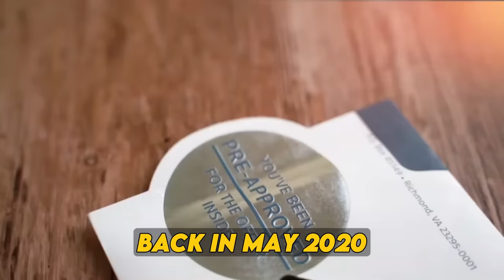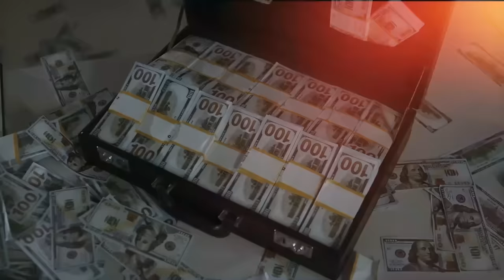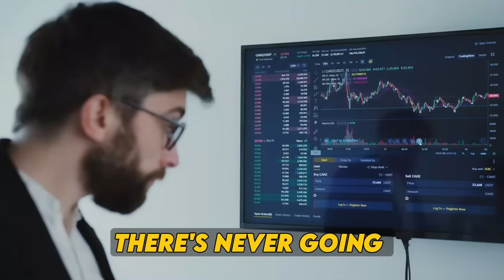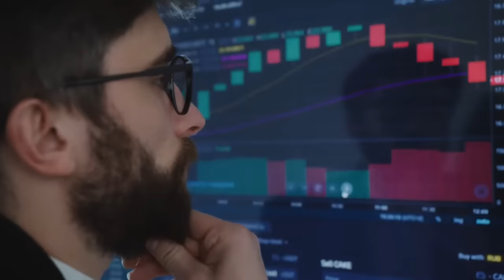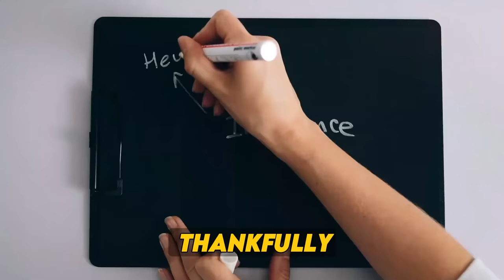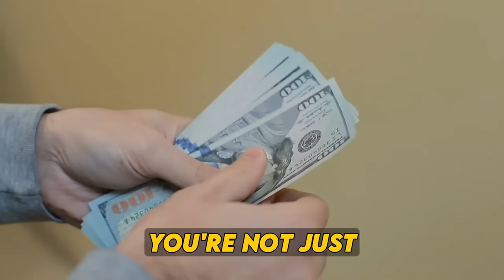Money Traps to Avoid: Revealing 5 Traps You Shouldn't Let Empty Your Pockets!"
Don't let your hard-earned money slip through your fingers! Join us in our latest video, "Money Traps to Avoid: Revealing 5 Traps You Shouldn't Let Empty Your Pockets."We're shedding light on common financial pitfalls that could drain your resources. From avoiding money traps in different life stages to making smarter decisions, we're here to guide you through the maze of financial choices. Learn how to sidestep these money traps and secure your financial well-being. Get ready to empower yourself with the knowledge to protect your wallet!